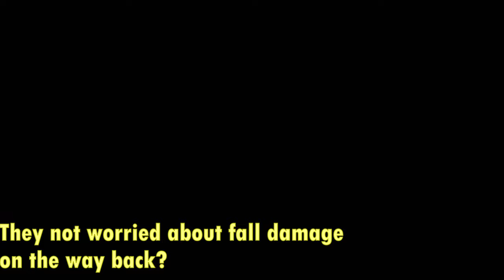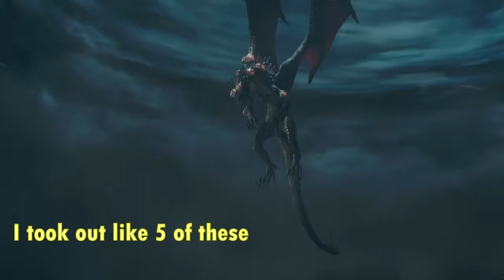End the Dragon or End the Cycle: DRAGONS DOGMA 2 Finale! Maybe? - BEST ENDGAME CHOICES [4K PS5]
DRAGONS DOGMA 2 Final bossfight!

4K PS5 Gameplay Silent Walkthrough Pt. 5

Dragon's Dogma 2 ending questline. How to find Ambriosia and unlock the Sea Shrine to begin the endgame sequence. Including a boss fight against Gigantus Talos and how to unlock special achievements needed for the postgame. And, of course, the endgame boss fight against the Dragon. Plus the Warfarer unlock. 90-minute Dragons Dogma 2 walkthrough. No commentary, 4k resolution graphics mode, PS5 Gameplay and full playthrough.